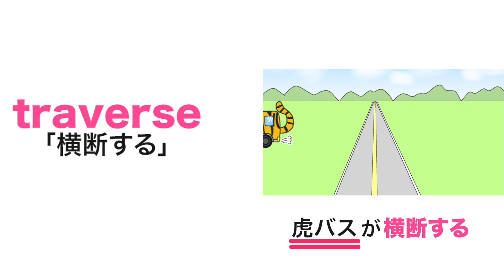英検準1級（TOEIC800レベル）の語呂合わせ④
語呂合わせの本を出していまする
「ゴロゴロ英単語」

traverse（動詞）
意味「横断する、横切る、反対する」
読み方「トゥラァヴァース（trǽvəːrs）」
例文【The car is traversing a mountainous road.（その車は山道を横断している）】

bizarre（形容詞）
意味【一風変わった、奇妙な】
読み方【ビィザァー（ル）(bizɑ'ːr）】
例文【They are bizarre.（彼らは一風変わっている）】

utterance（名詞）
意味【発言、口に出すこと】
読み「アタァゥラァンス （ʌ'tərəns）」
例文【She wrote down every utterance of his speech.（彼女は彼の演説のすべての発言を書き留めました）】

shatter（動詞）
意味【粉々にする】
読み方【シャタァ（ʃǽtər）】
例文「The monster shattered the glass.(モンスターはガラスを粉々にした。）」
💡戸のシャッターやカメラのシャッターはshutterです（a→u）💡

contaminate（動詞）
意味【汚す、損なう】
読み方【カァンタァマァネェイトゥ(kəntǽmənèit）】
例文【We must not contaminate mountains by littering. （我々はポイ捨てで山を汚してはいけない）】

summit（名詞）
意味【頂上、首脳会議、絶頂】
読み方【サミットゥ(sʌ'mit）】
語呂【サミットで首脳会議】
例文1 They reached the summit of the mountain.（彼らは山の頂上に到達した
例文2 The leaders will meet at the summit next week.（指導者たちは来週首脳会議で会う）
例文3 She was at the summit of her career.（彼女はキャリアの絶頂にいた）